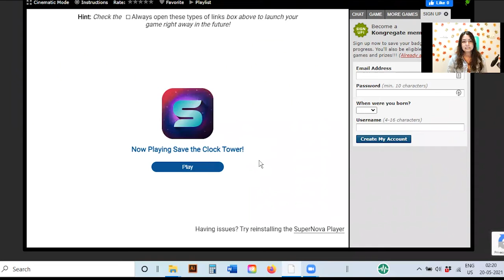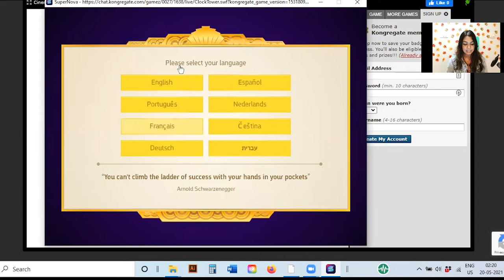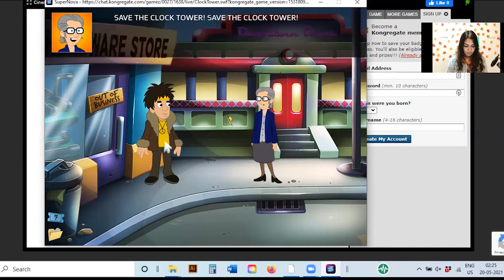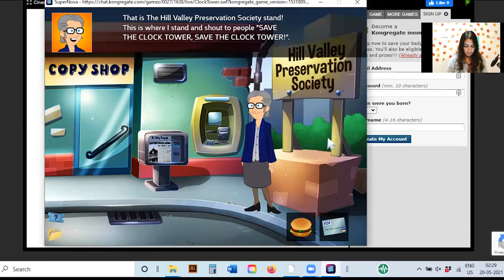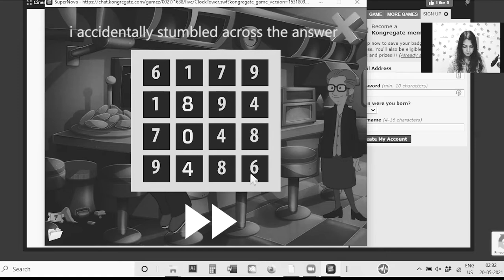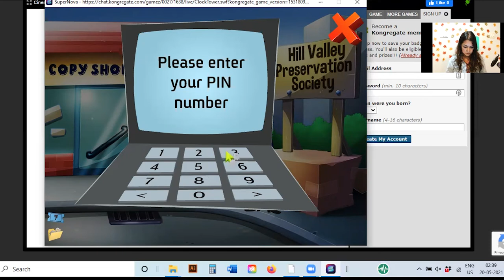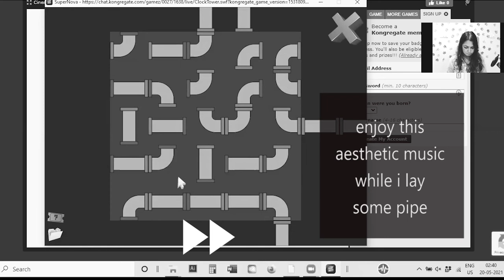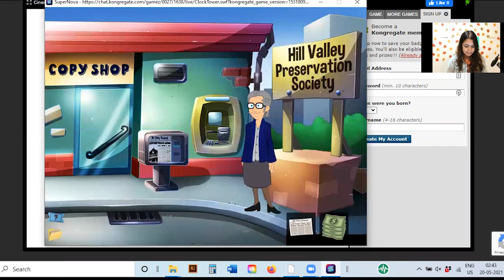I Found WHAT in the Trash?! | Save the Clock Tower Walkthrough | Point & Click Mystery Game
Remember those gnarly Flash games from the early, eaaarly 2000s? I'm playing one of them today!

Save the Clock Tower is a tribute to the hit movie franchise, Back to the Future. It has cute guys, a weird math puzzle and a mysterious stranger that looks eerily familiar.

Also, I find something bizarre in a trash can in the diner that ends up being the key to solving the whole thing.

This brings back waves of nostalgia like nobody's business. Join me as I bumble my way through this super fun mystery game walkthrough.

Played this game before? Comment "Great Scott!" below :)